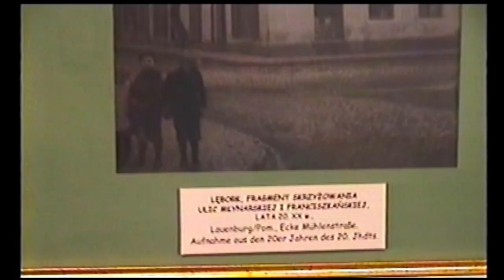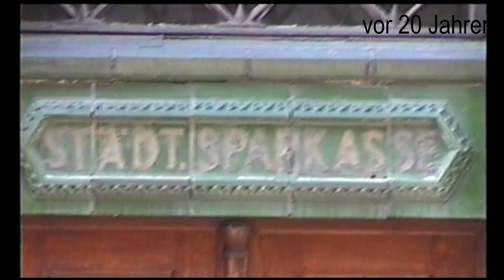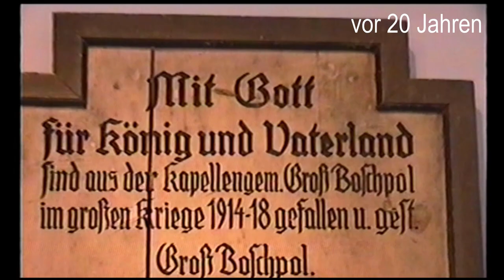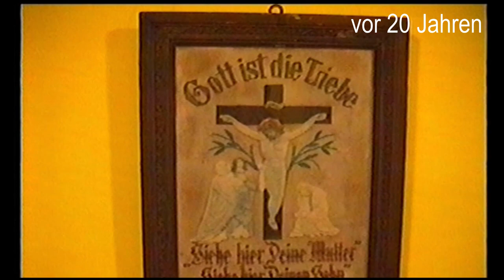Lauenburg (Lebork) in Pommern | Vor 20 Jahren | Zeitreise | anderswohin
Die Stadt Lebork nahe Danzig in Polen hieß früher Lauenburg. In diesem Zeitreise-Video vergleiche ich Bilder der Stadt von heute mit Videoaufnahmen, die ich 2003 aufnahm.